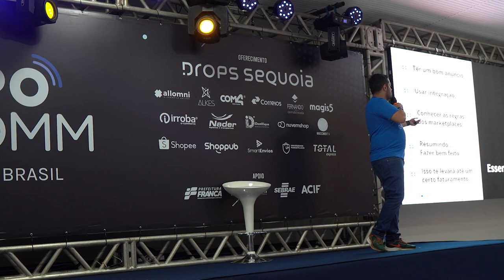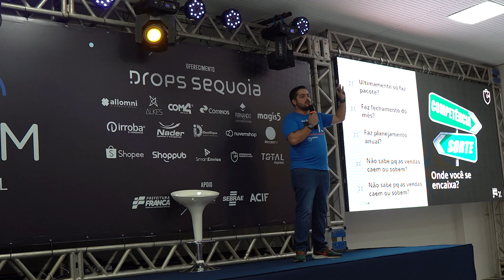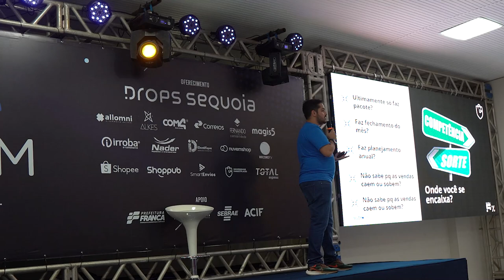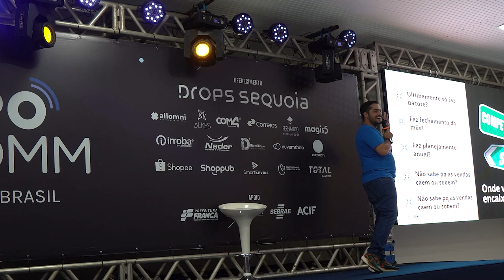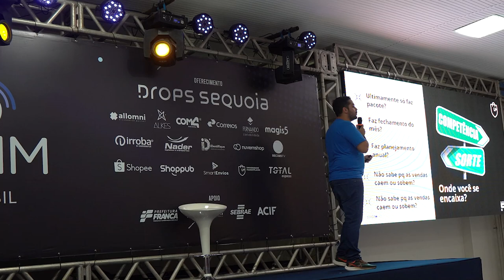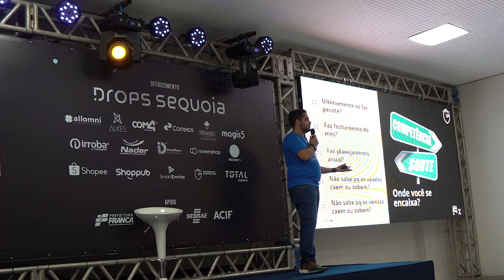O essencial para fazer parte dos 5% de vendedores que fazem 80% das vendas nos Marketplaces.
Aumente suas vendas e seus lucros nos maiores Marketplaces do Brasil. Participe do Planning Day 2023

Vocês sabiam que 80% de toda a venda é feita por 5% dos vendedores. Quando você olha o Magazine Luiza está chegando próximo a 200mil vendedores. Americanas já superou 200mil vendedores. Mercado Livre já superou isso há muito tempo, quando você vai para outros Marketplaces também. Agora, quem vende realmente são só 5% dos vendedores. O resto está lá dando sorte e a gente vai entender se vocês estão dando sorte aqui.

Uma coisa que todo mundo tem que entender, é que você tem que fazer bem feito, o que te faz ganhar dinheiro e crescer mais é fazer negócio, negociar, oportunidade. Profissionalizar o negócio, acelerar, ter tempo e processo.

Agora o que é essencial? Ter um bom anúncio, usar integração, conhecer as regras do marketplace. O que eu estou dizendo em conhecer a regra do marketplace, quem vende em 5, 6, 7 ou 8 canais, é muito difícil que a pessoa entenda tudo de todos esses canais. Como que é a logística, como que é frete grátis, quando que recebe, como que é para responder uma reclamação, o que acontece com o pacote que está voltando ou indo. Então o foco vai te ajudar a crescer. Tem canais que só lembramos quando ele nos dá problema, esse canal tem que sair da sua operação.

Agora vamos entender se você está dando sorte ou está sendo competente. Vamos lá, quem só faz pacote? Você chegou no final do dia e só fez pacote. Próximo ponto, fechamento de mês, nós costumamos fechar a semana por aqui. Outro ponto é o planejamento anual, sem planejamento anual não conseguimos nem fechar o ano fiscal, não conseguimos dimensionar a quantidade de colaboradores, não conseguimos dimensionar investimento em marketing.

Mais um ponto a considerar, é não fazer uma análise mais afundo das vendas, o porquê elas caíram ou subiram, isso é dar sorte.

Apoie nosso projeto:

Bling ERP - O ERP mais completo do Brasil. Integrado a Marketplaces e Plataformas.

CUPOM: PARCEIRO20